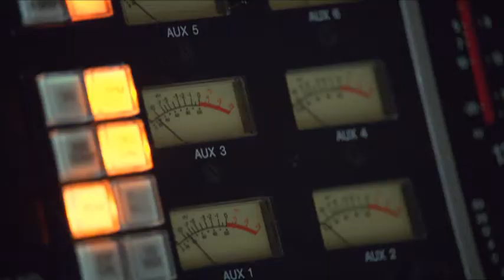Jackpotjoy 'Duelling Instruments'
'Duelling Instruments', the second in a series of ads that dares the nation to have more daft fun in their lives 'just for the Jackpotjoy of it'.